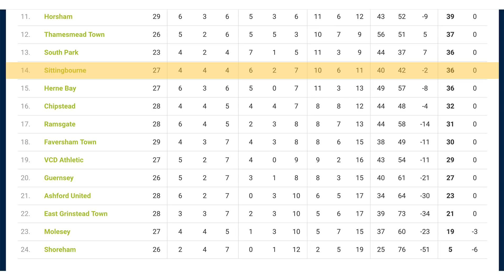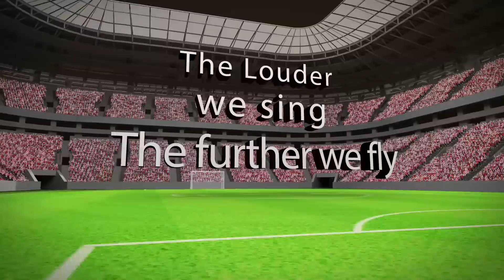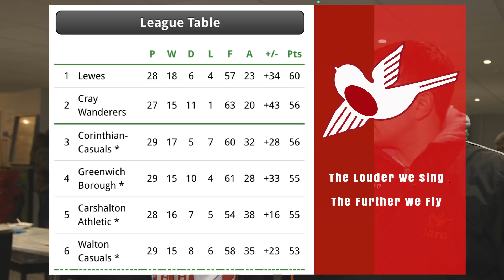HIGHLIGHTS - Carshalton Athletic vs Sittingborne F.C 06.01.2017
We put in a professional performance as it took time, and two penalties, to see off a dogged Sittingbourne on Saturday, writes James Barrett-Sterling.

Team news
Danny Dudley, Mohammed-Idris Oshilaja, Ricky Korboa and Ola Sogbanmu all returned to the starting line-up from last time out.

Next up
We visit VCD Athletic on Saturday 13th January before East Grinstead Town come to us on Saturday 20th January.

Carshalton Athletic: Bishop; Oshilaja, Morath-Gibbs (c), Dudley, Cheadle; Korboa, Aziaya, Adeniyi, Bradford, Miller; Sogbanmu (Hamilton-Downes - 78)
Unused subs: McLaughlin, J Phillips, L Phillips, Murphy-McVey
Goals: Miller (44 pen, 64 pen, 90)
Assists: Sogbanmu, Bradford
Booked: Miller

Sittingbourne: Brooks, Webber, Kissitu, Davisson (Parkinson - 75), Gorham (c), Coker, Phillip (Elliott - 75), Dawodu, Rowland, Cornwell (Okimeji - 58), Guthrie
Unused subs: Allan, Carey
Booked: Dawodu, Kissitu, Davisson

Our 'Man of the Match': Michael Aziaya
Current league position: 5th (55 points - Lewes top with 60)

ATT 378